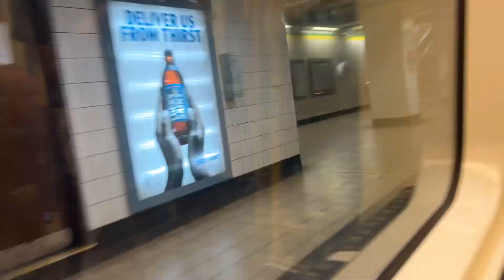London Underground: S7 Stock Circle Line (timelapse) Train Ride from Westminster to Tower Hill